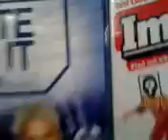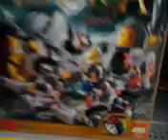Vlog: Finally in California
Yay! I'm finally in California!!!